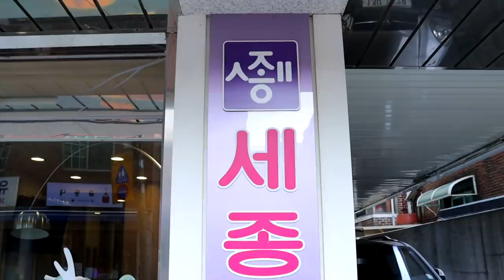신데렐라 피아노 [오마이비키]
*장소: 은평구 세종 피아노

계속 심술부리는 박세인과 속상한 오비키
과연 연말피아노 연주회 연습은 어떻게될까요?